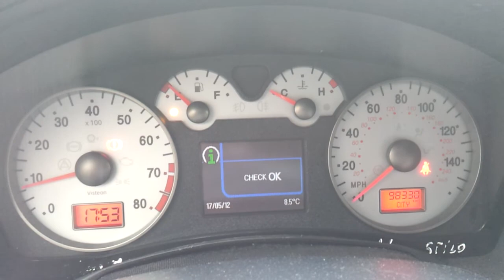Stilo 1.9mjtd Abarth tacho